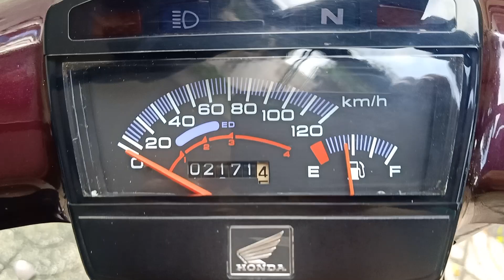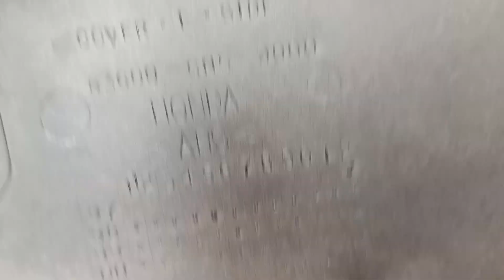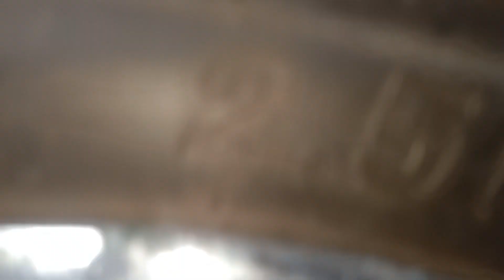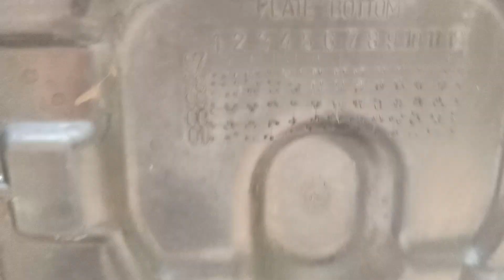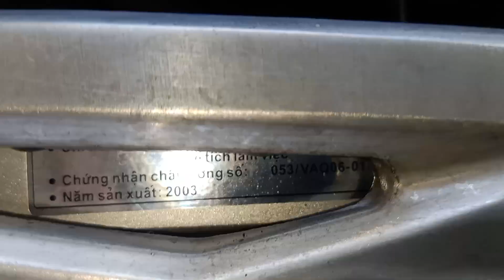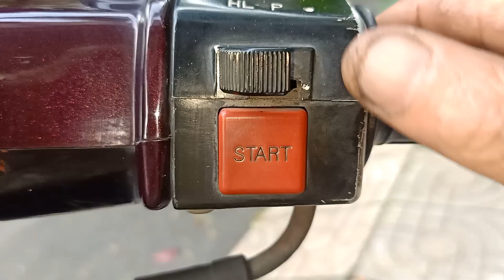(đã bán)SUPER DREAM 2003. CÒN NGUYÊN BẢN ZIN ĐẾN 98% MÁY NHƯ ĐIỆN. BSTP: LH:0368888383-0907957435